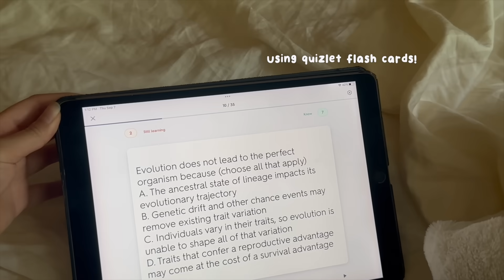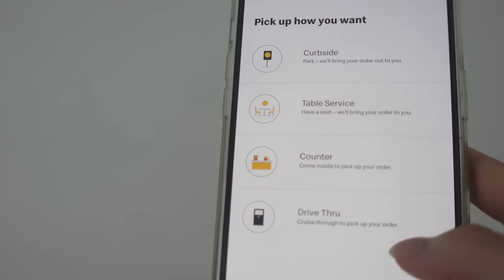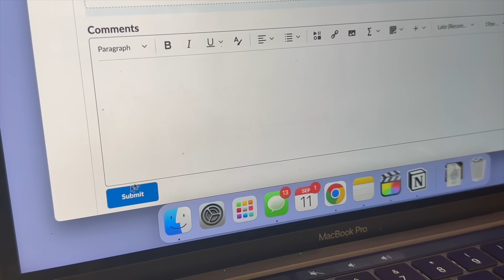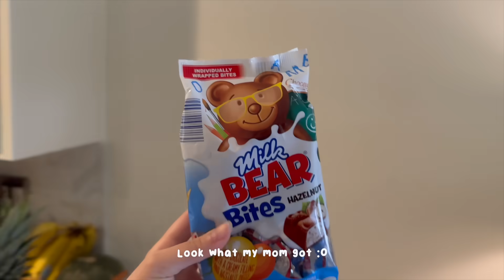Productive Uni Vlog: Exams… already? Introvert's Attempt at Being Social, Study Vlog & What I Eat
(WITH SUBTITLES) In this university vlog, I show you a week full of exams, exam study vlog, what I eat in a week, and a productive week as a uni student :)

       ↳ Use my new Yesstyle Code FLOWERBE3AR as a coupon on your purchase :)

❍  Hey everyone!
  ミ✫
I miss you :,) I hope you are doing well! I always dislike the feeling when I miss a video on the upload schedule. I apologize for my absence, and I promise you that I will return to my weekly schedule! :O I think I just needed some time to figure out how to do that since we are being given exams almost every other week. Now, I think I have a better footing with my schedule, so I think videos will be up in no time :) Is there anything you would like to see? :o

Also, today is the last day of September! The weather is getting chillier... if the weather is getting chillier where you are, I hope you are warm and healthy! Make sure to drink lots of water and to eat good meals :) As always, sending much love ^^

⏤ Becomfy - Cozy, Ice Cream Truck, Cake
⏤ Clementi Sonatina Op. 36 No. 3 1st mov.